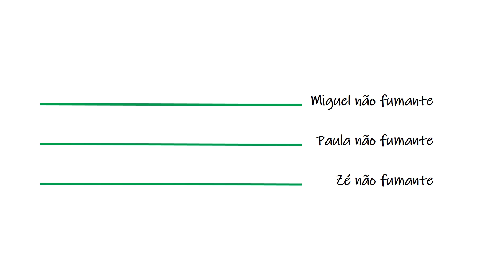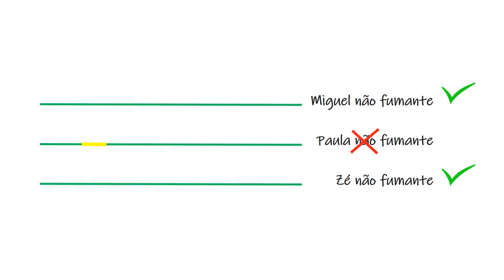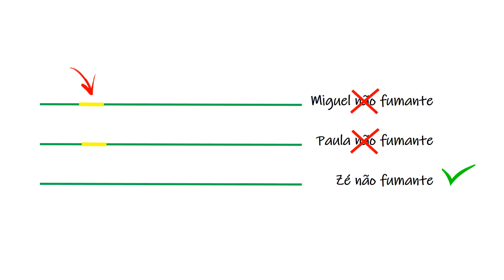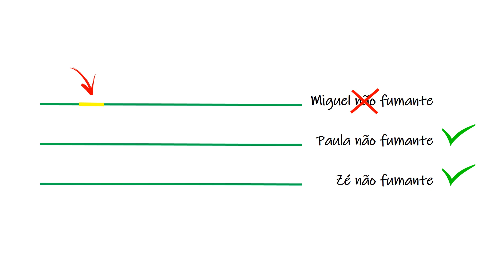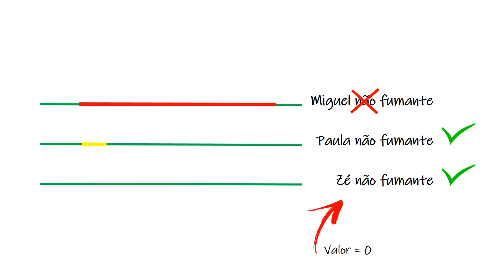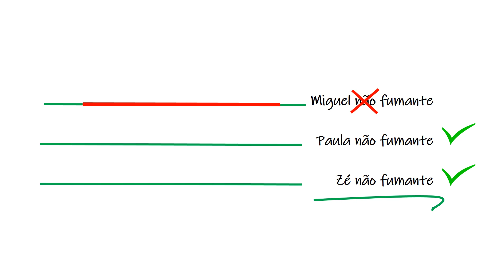Por Que Eu Virei Fumante e os Outros Não? | Easyway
CONVITE: SE VOCÊ QUER PARAR DE FUMAR, LEIA ABAIXO:

De 28/08 à 01/09/2023 estarei organizando um Evento 100% GRATUITO e ONLINE, a “JORNADA DO FELIZ NÃO FUMANTE”.

Serão 3 aulas poderosas como você nunca viu, onde você irá compreender PELA PRIMEIRA VEZ NA SUA VIDA o que é a dependência em cigarros, e como sair dela fácil e sem sofrer.

IMPORTANTE: Lembre-se de checar sua caixa de spam para não perder o acesso às aulas quando o evento for ao ar.

SOBRE ESTE VÍDEO:

Você já parou para se perguntar por que virou fumante e os outros não?

Assista ao vídeo para descobrir!